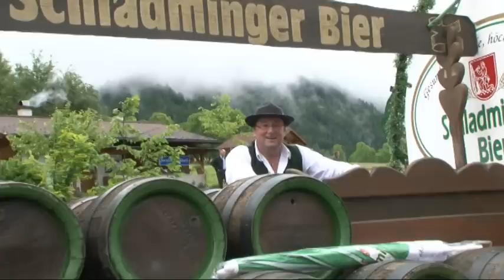Ramsauer Frühlingsfest der Pferde 2012